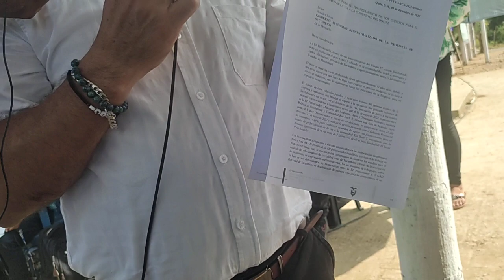necesidades de comunidad río Doch